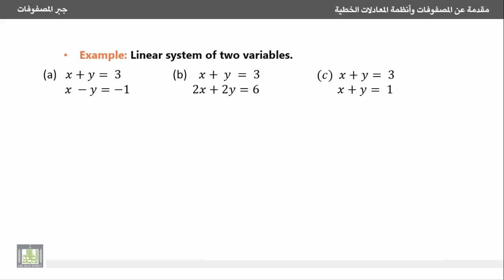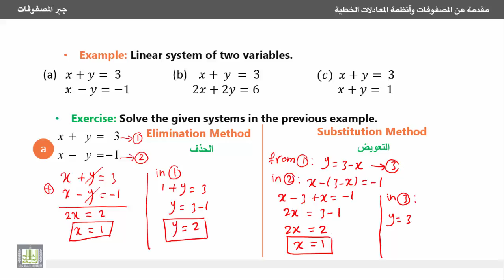جبر المصفوفات - طريقتي الحذف والتعويض لحل الأنظمة الخطية وعدد حلول النظام الخطي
المصفوفات واستخدامها في حل الأنظمة الخطية
مقدمة عن المصفوفات وأنظمة المعادلات الخطية
An introduction to matrices and linear systems
3- طريقتي الحذف والتعويض لحل الأنظمة الخطية، وعدد حلول النظام الخطي.
3-Elimination and substitution methods to solve linear systems and number of solutions of linear systems.
1- التعرف على طريقتي الحذف والتعويض لحل الأنظمة الخطية البسيطة.
2- التعرف على إمكانية حل النظام الخطي من عدمها.
3- معرفة عدد حلول النظام الخطي إن وجدت.
1. How to use elimination and substitution methods to solve linear systems.
2. How to know the capability of solving  linear systems.
3. Number of solutions of a linear system if it has.